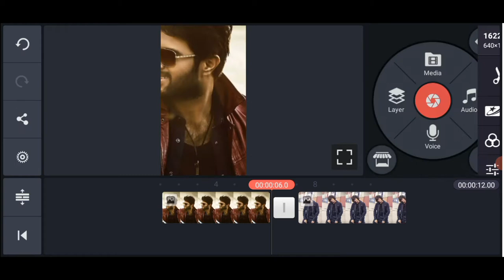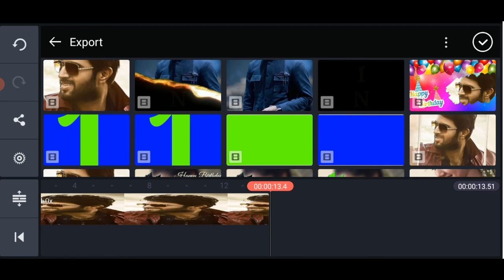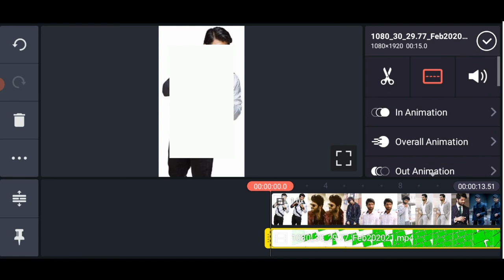How to make trending whatsapp status in kinemaster in telugu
Vijay Devarakonda trending whatsapp status editing in kinemaster in telugu

world famous lover movies whatsapp stauts
vijay devarakonda new movie in hindi
vijay devarakonda status full screen
vijay devarakonda status tamil
vijay devarakonda status hindi
vijay devarakonda status videos
vijay devarakonda status love
vijay devarakonda status sad
vijay devarakonda status telugu
vijay devarakonda status attitude
vijay devarakonda status world famous lover
vijay devarakonda status geetha govindam
vijay devarakonda status full screen hindi
vijay devarakonda status dear comrade
vijay devarakonda whatsapp status full screen
world famous lover status
world famous lover status hindi
world famous lover status full screen
world famous lover status telugu
world famous lover status tamil
world famous lover status video
world famous lover status hindi song
world famous lover status full screen hindi
world famous lover status sad
world famous lover status dialogue
world famous lover status whatsapp
world famous lover status hindi dialogue
world famous lover status love